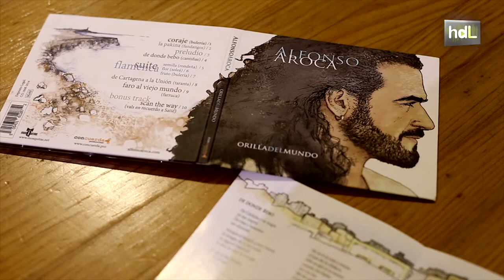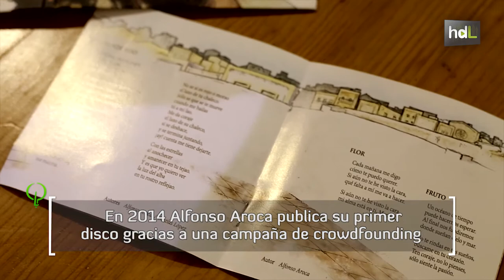HDL Alfonso Aroca, pianista flamenco que ha tocado con artistas como Alejandro Sanz y Dulce Pontes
Jiennense de nacimiento y cordobés de corazón, Alfonso Aroca se define como pianista flamenco. En 2014 publicó su primer disco, Orilla del mundo, a través de una campaña de crowdfunding. La música ha estado presente en su vida desde pequeño. Ha estudiado piano y Magisterio Musical. A lo largo de sus 12 años como músico ha acompañado a destacados artistas del mundo de la música como Alejandro Sanz, Dulce Pontes, Raimundo Amador, Lya, Juan Valderrama o Diana Navarro.